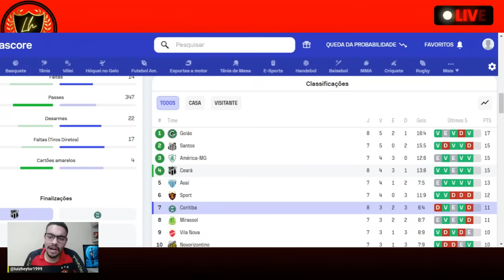🔥CEARÁ NO G-4 DA SÉRIE B : CEARÁ 1X0 CORITIBA !🤯 MARIANO SOSO REACT COLETIVA PÓS JOGO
Ceará vence Coritiba e entra no G-4 em noite de aniversário antecipado
Artilheiro do Alvinegro na competição, Barceló balançou as redes no segundo tempo e decretou vitória diante da torcida

Soso prega autocrítica no Sport após terceira derrota na Série B: "Não refletem a identidade que temos"
Leão vive sequência negativa no Brasileiro de três derrotas consecutivas, contando com o 3 a 0 sofrido para o Goiás, na noite desta sexta-feira, fora de casa